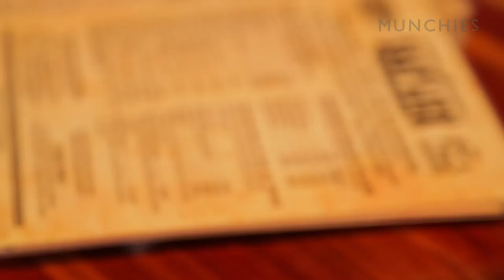The Salt Lick: The 4 Hour Queue For Beef Ribs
All over Texas, hungry punters are prepared to queue for hours to sample some of the world’s best BBQs. In this episode, our meat-loving host Pat Dean visits another of these meat meccas - The Salt Lick in Austin, to try the famous beef ribs that patrons are prepared to wait up to FOUR hours for and see what all the fuss is about.